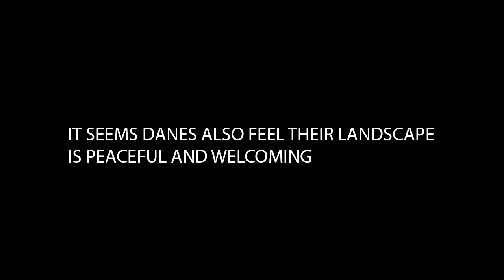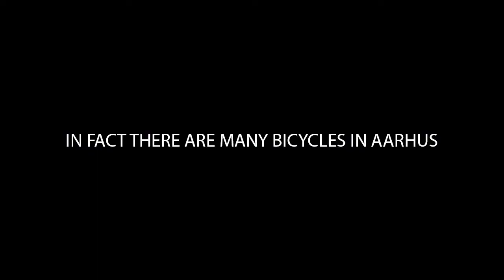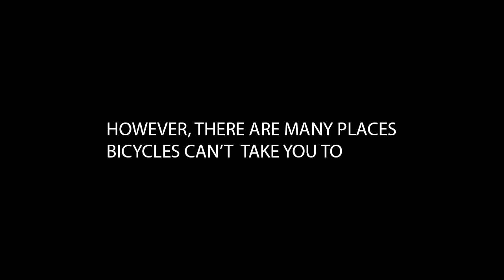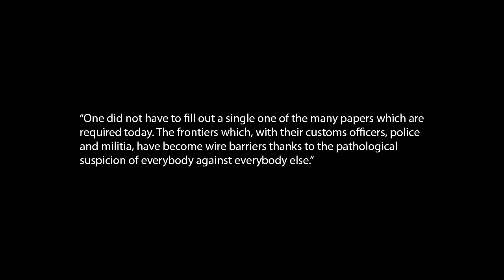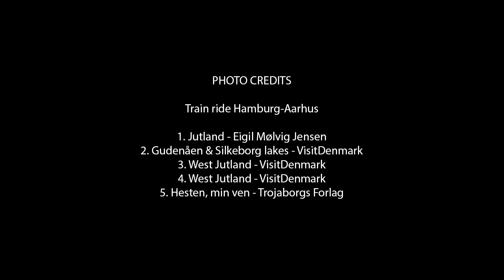CAFx Summer School 2016 Pasaporte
Pasaporte by Martín Garber Salzberg
5 min | 2016 | no sound

“One embarked and alighted without questioning or being questioned,
one did not have to fill out a single one of the many papers which are
required today. The frontiers which, with their customs officers, police
and militia, have become wire barriers thanks to the pathological suspicion
of everybody against everybody else [...] Nationalism emerged
to agitate the world only after the war, and the first visible phenomenon
which this intellectual epidemic of our century bought about was
xenophobia; morbid dislike of the foreigner, or at least fear of the foreigner.
The world was on the defensive against strangers, everywhere
they got short shrift.”
The World of Yesterday: Memories of a European
Stefan Zweig, 1942.

Produced during CAFx Summer School 2016 in Aarhus.
August 9th - 19th at Aarhus School of Architecture.
Studio_03: Abstract by Léopold Lambert and Johann Lurf.

Collaborators:
Copenhagen Architecture Festival (CAFx),
Future Architecture Platform,
Aarhus School of Architecture,
Co-funded by the Creative Europe
Program of the European Union
and Statens Kunstfond.